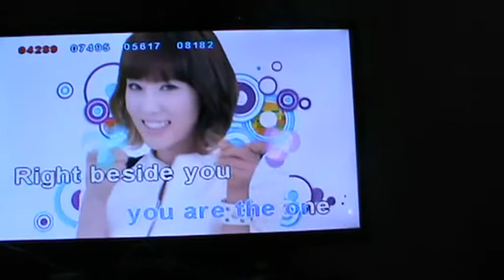From This Moment Cover by: Ailen Tecson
happy-happy lang